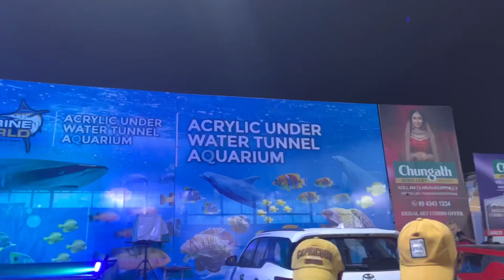ഇന്ത്യയിൽ ഇത് ആദ്യം ആണ്‌ | Acrylic tunnel under water aquarium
In this video we are showing  Acrylic under water tunnel aquarium in Kollam ashramam maidanam. It costed aproximately 10 crore INR. This is very beutiful to watch with lots of monster fishes and small fishes.